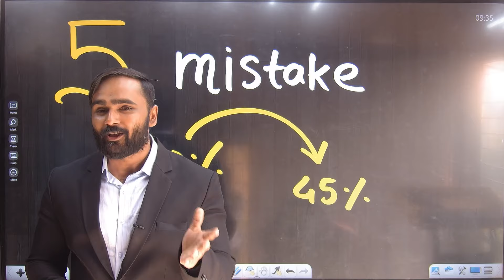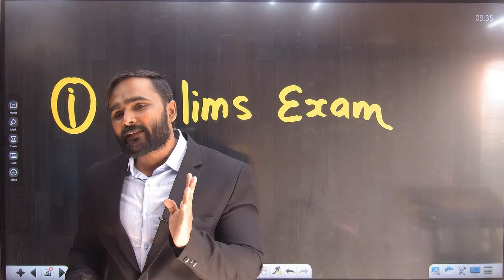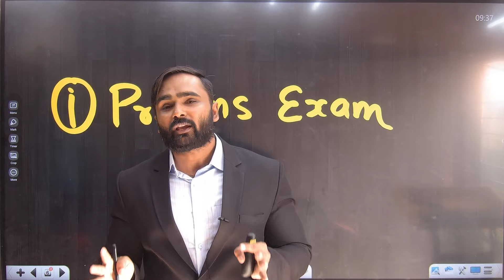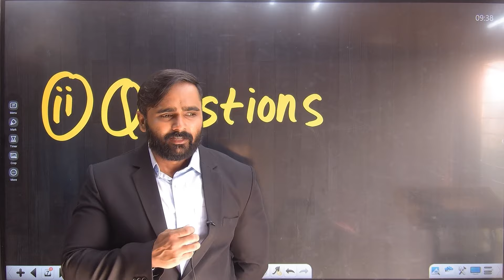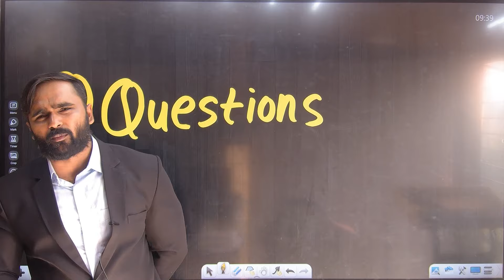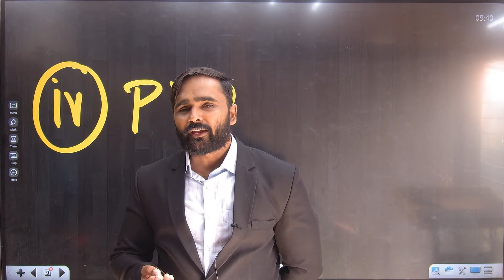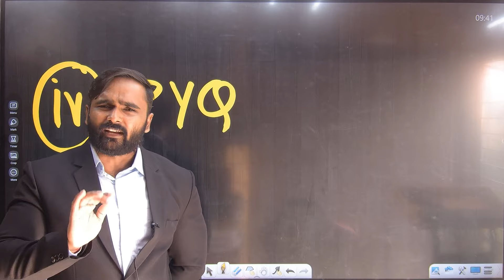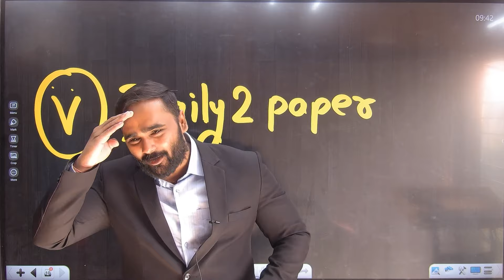आप YEH BILKULमत करना !! | 05 MISTAKES BY 10th STD STUDENTS | PRADEEP GIRI SIR